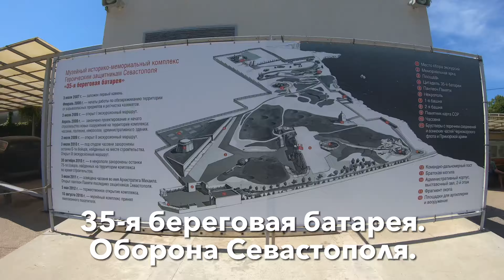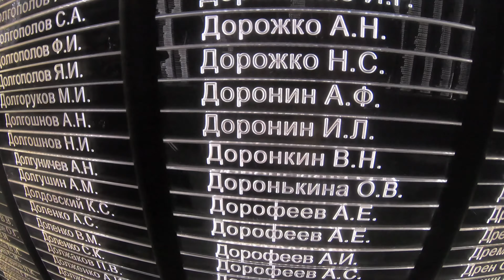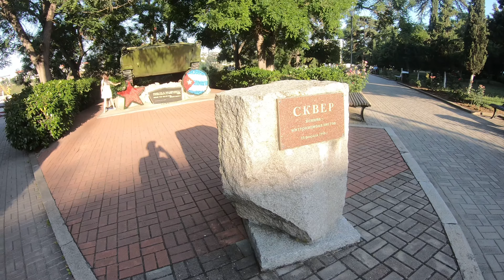Город Севастополь и около него. Часть 2.